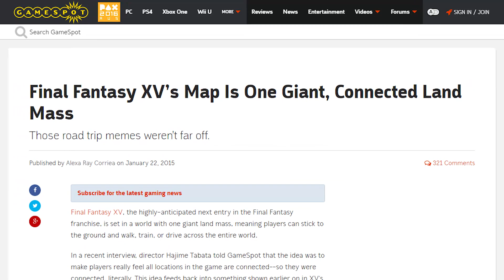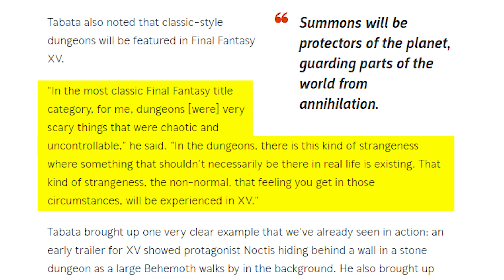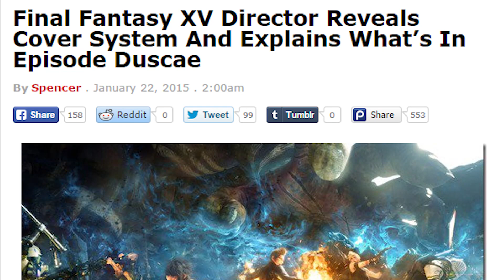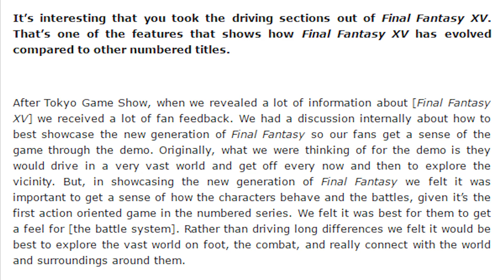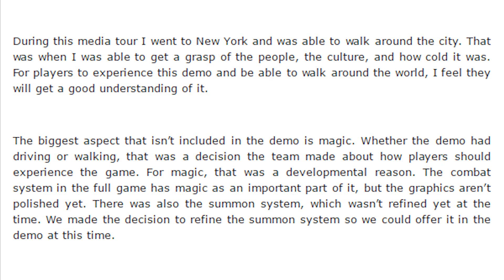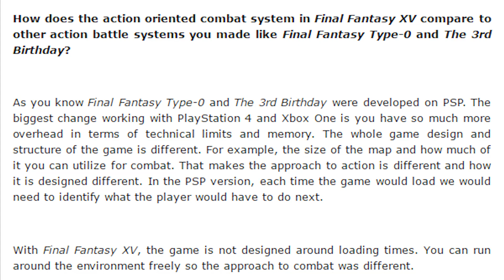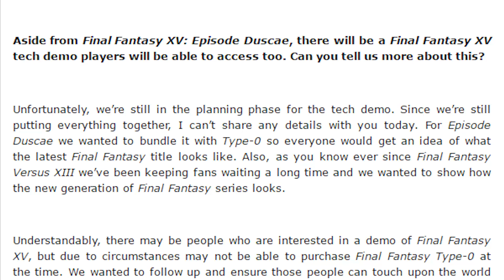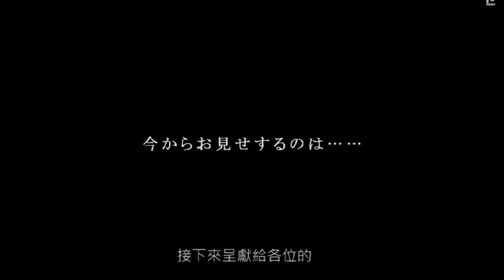Day 15: Final Fantasy XV Countdown Retrospective - Episode Duscae Trailer